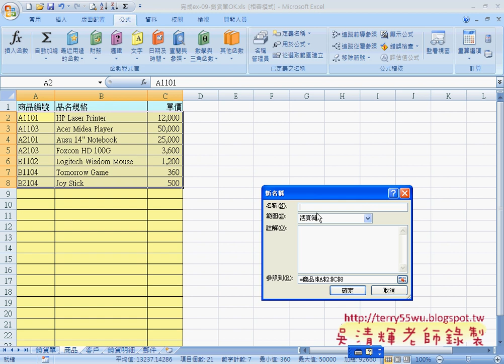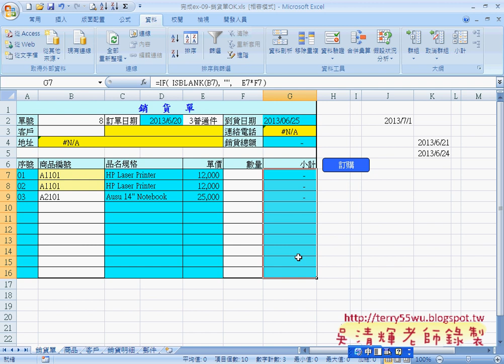避開國定假日與自動商品編號(完整影音請搜尋吳老師)